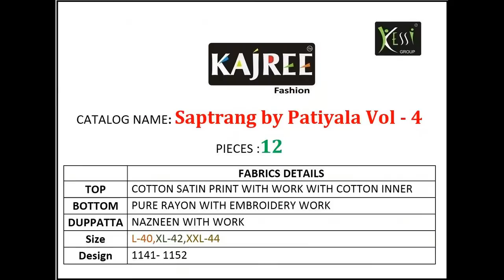BUNDLE OF 12 PCS OF PATIYALA VOL 4 KAJREE SAPTRANG READY MAID SALWAR SUITS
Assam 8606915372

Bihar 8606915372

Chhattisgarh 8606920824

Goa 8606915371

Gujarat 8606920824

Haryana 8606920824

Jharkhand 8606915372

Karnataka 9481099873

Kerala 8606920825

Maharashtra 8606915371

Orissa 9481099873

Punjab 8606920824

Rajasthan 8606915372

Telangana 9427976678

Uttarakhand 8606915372